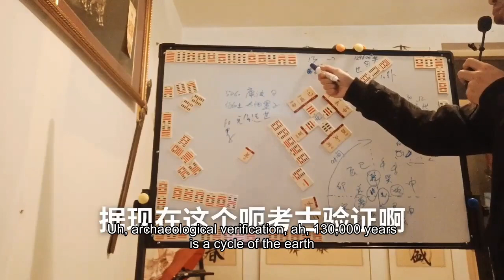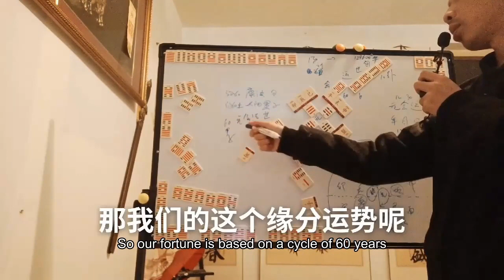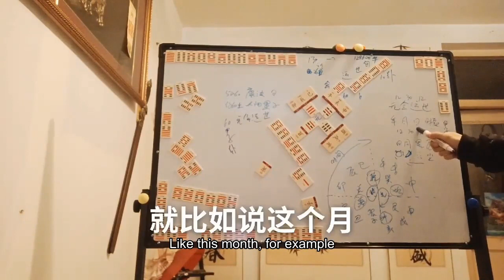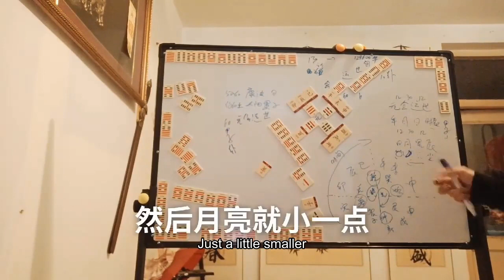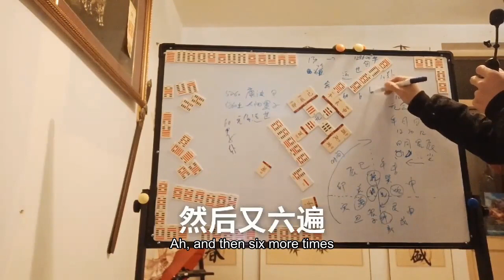皇极经世元会运世邵雍邵康节预祝祖国运昌盛繁荣富强年年有今日岁Emperor Jingshi Yuan will run Shao Yong Shao Kang Festival I wish the